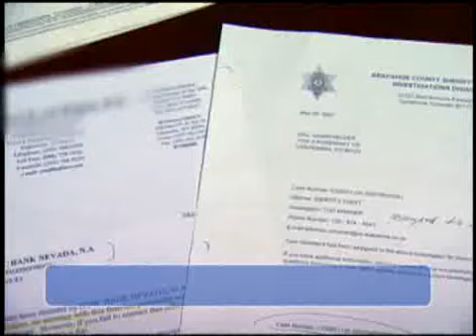ID Watchdog - ID Theft On The Streets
ID Watchdog & Sheriff John Bunnell talk to people on the streets of Denver about identity theft.